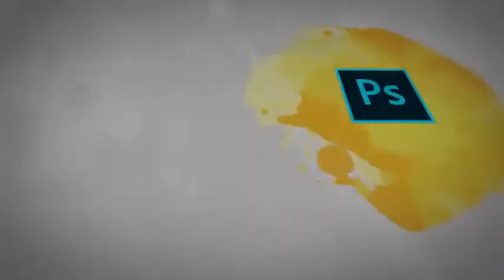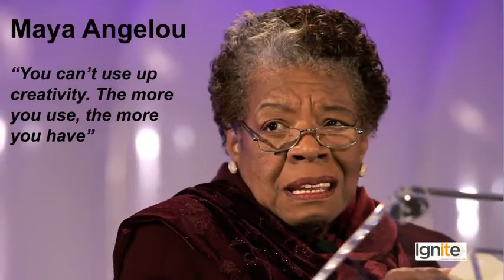10 Theory Importance of Creativity and Skill in Graphic Design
The advent of new ICT technologies has opened a myriad of new possibilities for knowledge workers across the globe by enabling them to provide their services remotely to clients. A new on-demand economy is being created by leveraging these ICT technologies, where professional activities broken into discrete assignments are offered to a virtual cloud of aspiring workers. This industry, often referred to as online outsourcing, is expected to generate gross service revenue between $15 billion and $25 billion by 2020.

A major chunk of this online outsourcing industry is being taken by individuals having the necessary and relevant skills required to complete these temporary assignments and project or contract-based work. Millions of individuals around the world are tapping into the opportunity and earning money while working from the comfort of their homes. This trend is expected to grow as the creative destruction caused by the fourth industrial wave continues to disrupt business processes and models.

Pakistan is the world’s fourth-largest provider of online freelancers with the estimated registered number of online freelancers ranging in several hundreds of thousands. Most of the work done is for international clients; therefore, money earned by them is brought into the country, mainly as foreign remittances. While accurate data on money brought by freelancers is not available, estimates range from $ 500 Million to $ 1.3 Billion annually.

Therefore, this large-scale national Digital Skills (DigiSkills) Training Program, which was conceived by the Minister of IT and Telecom, has been launched across the country, to train one (1) million people in the future of work using technology. The Virtual University of Pakistan has been selected to execute this mega training program under the auspices of the Ministry of Information Technology and Telecom through Ignite- National Technology Fund (formerly National ICT R&D Fund). The DigiSkills Program is aimed at equipping our youth, freelancers, students, housewives, professionals, etc. with the knowledge, skills, tools & techniques necessary to seize the opportunities available internationally in online marketplaces as well as locally to earn a decent living.

The program aims at not only developing key specialized skills but also imparting knowledge about various freelancing and other employment and entrepreneurial opportunities available internationally and locally. Due to limited employment opportunities, the upcoming workforce needs to have the necessary knowledge and abilities to grab such opportunities. This is envisaged to be achieved through a national-level program, which will train target audiences in freelancing and other specialized skills listed below:

1. Freelancing
2. E-Commerce Management
3. Digital Marketing
4. Digital Literacy
5. QuickBooks
6. AutoCAD
7. WordPress
8. Graphics Design
9. Creative Writing
10. SEO (Search Engine Optimization)